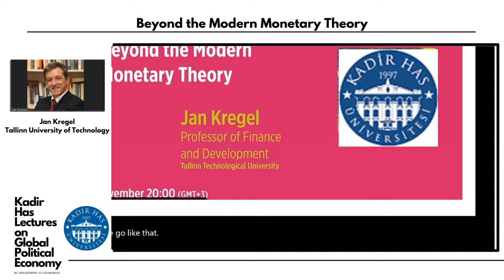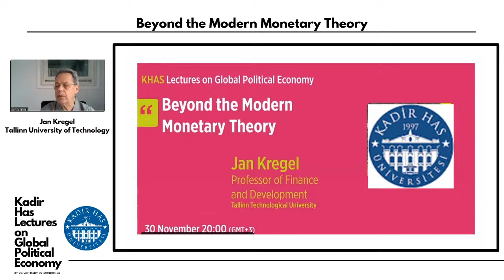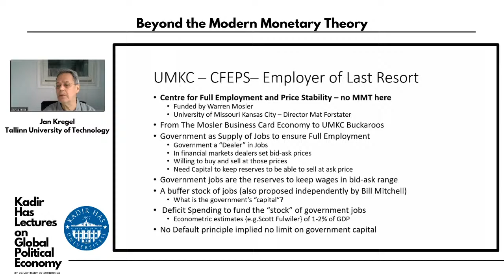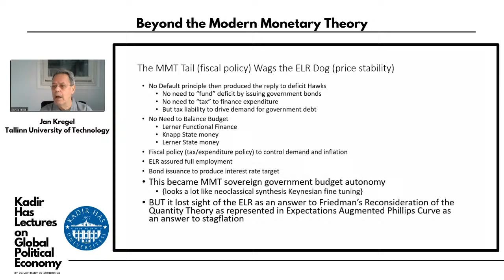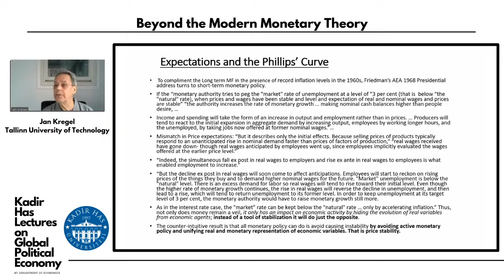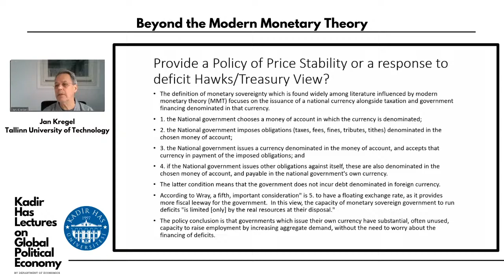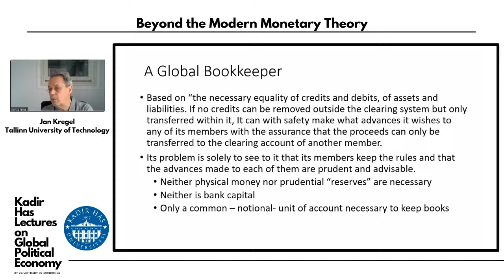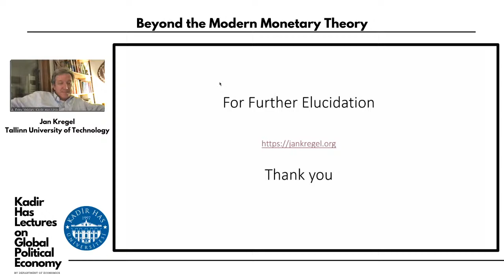KHAS Global Political Economy Lecture 6: Jan Kregel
Jan Kregel presents "Beyond the Modern Monetary Theory"

Kadir Has University, Istanbul, Turkey